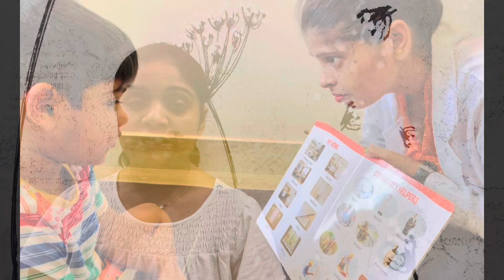Improvement in Conversation after joining RCDC, Lucknow, India